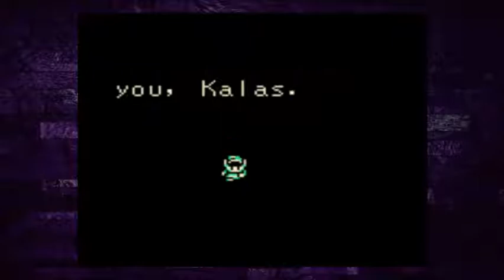The Legend of Zelda: Oracle of Seasons Episode 3 Aquamentus